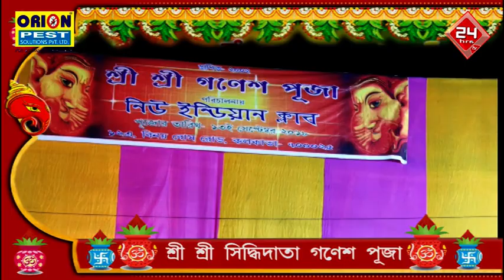Counsellor Asim Boss # Celebrate Ganesh Puja